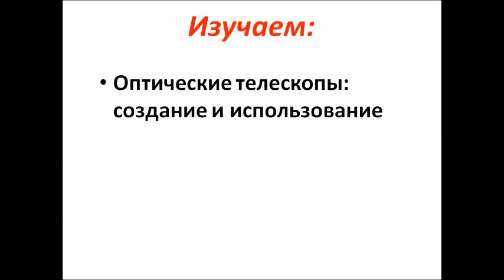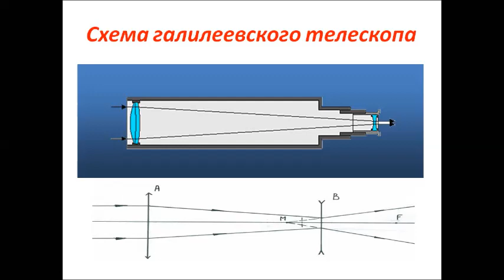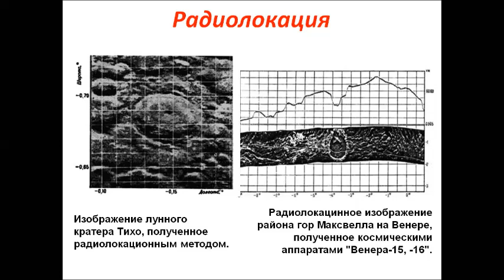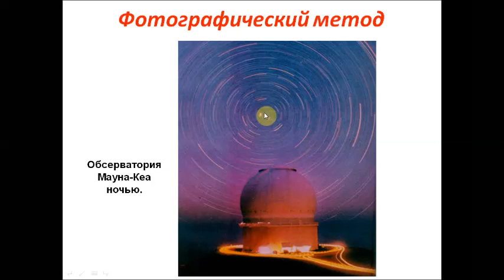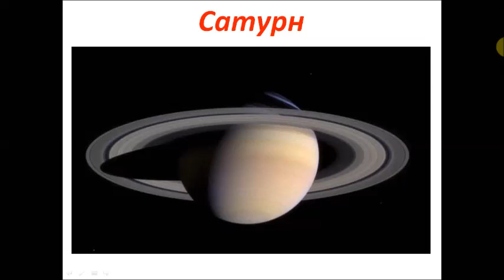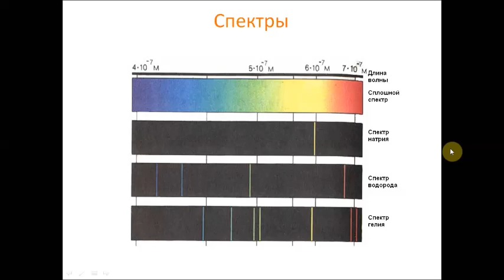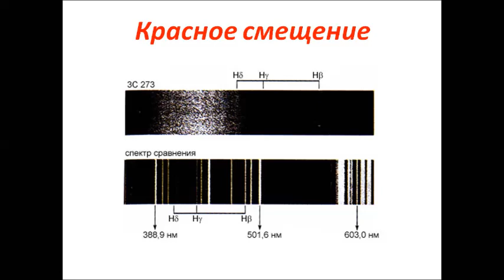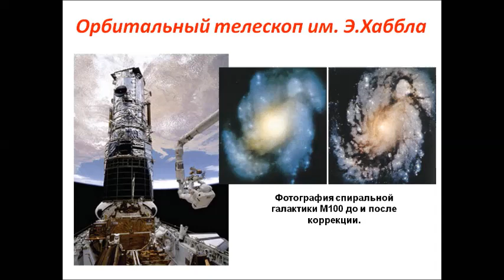Физические методы исследования в астрономии.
Изучаем Как устроен и работает. Оптические телескопы. Радиоастрономия. Фотографический метод и спектральный анализ.